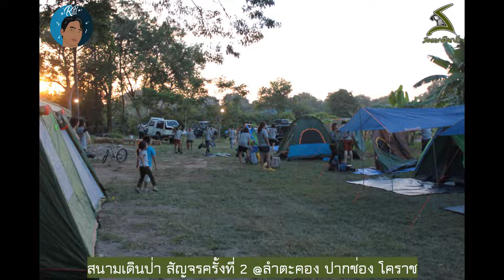สนามเดินป่า สัญจรครั้งที่ 2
@ลำตะคอง ปากช่อง โคราช